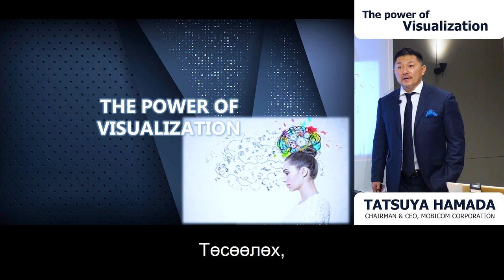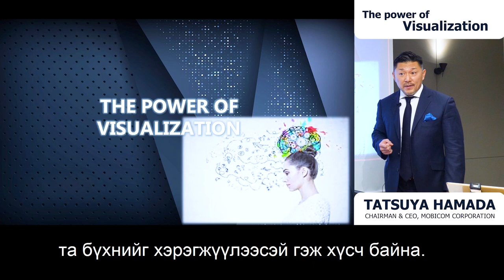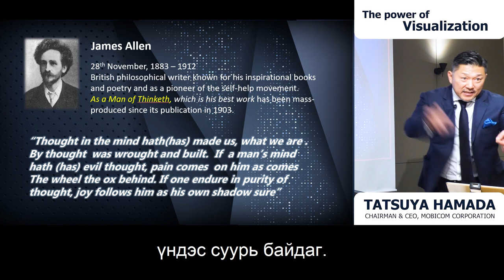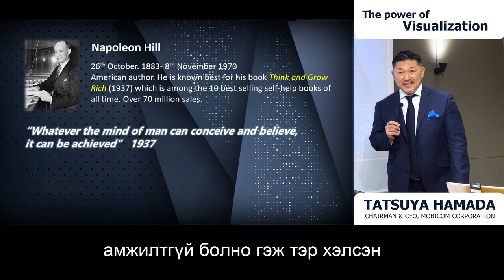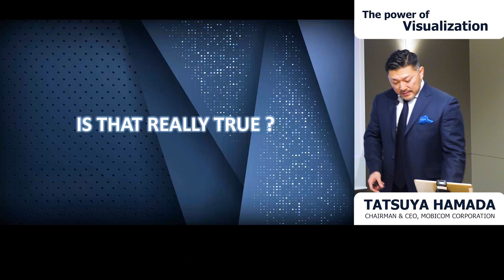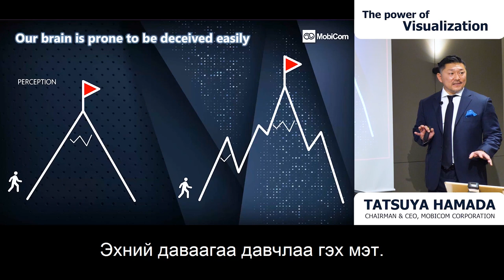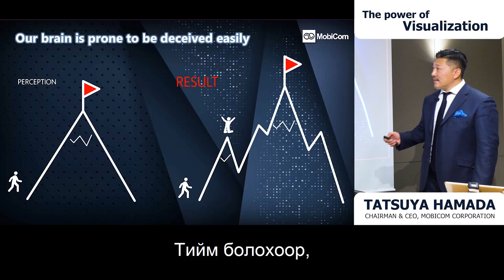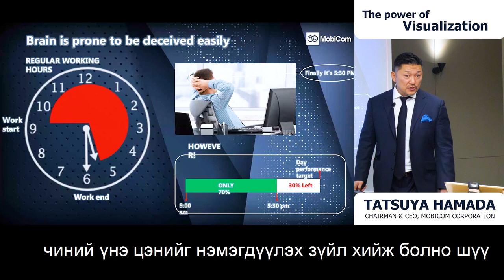The Power of Visualization (Part 1, ENG & MGL SUB) by Tatsuya Hamada, CEO of Mobicom Corp LLC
Hello everyone, my name is Tatsuya Hamada, Chairman & CEO of MobiCom Corporation LLC in Mongolia, which is the largest Mobile service operator here. This is the video of my internal/external session which I recently conducted!